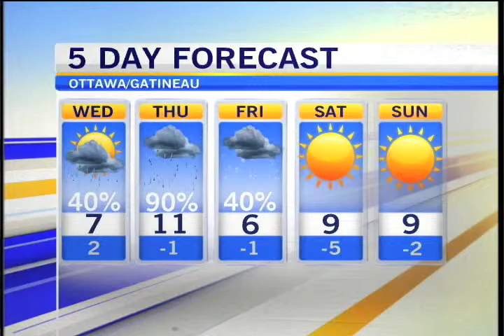Tuesday's Weather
Jeff has all of the weather details for Tuesday, April 24th